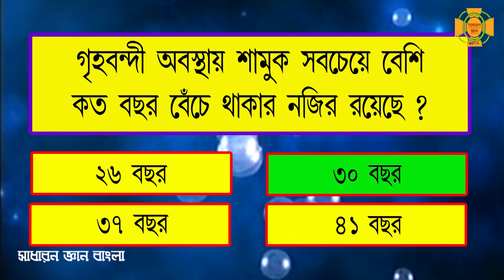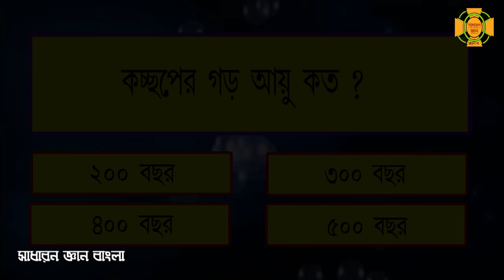Bangla Gk Question and Answer | Sadharon Gyan | Bengali GK |Bangla General Knowledge|GK For Children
Sadharon Gyan
Bengali GK